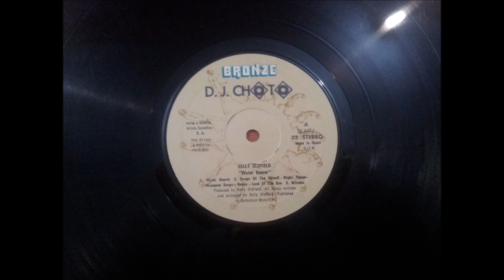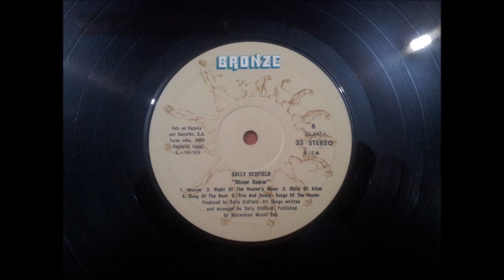SALLY OLDFIELD.''WATER BEARER.''.(NIGHT OF THE HUNTER'S MOON.)(12'' LP.)(1979.)